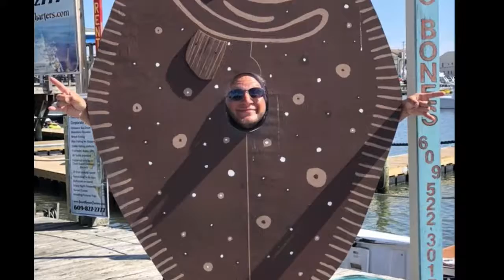Wildwood 2018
Family vacation North Wildwood 2018